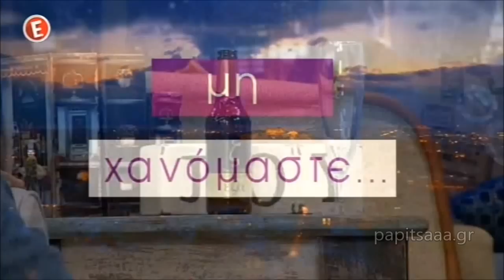Ο Νίκος Παπαναστασίου στη Ναταλία Γερμανού - 28/3/15